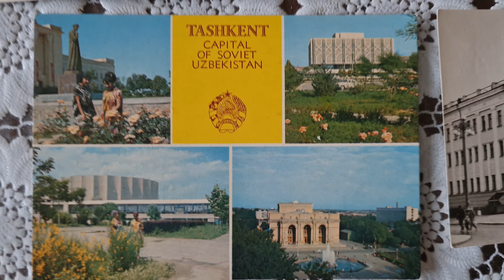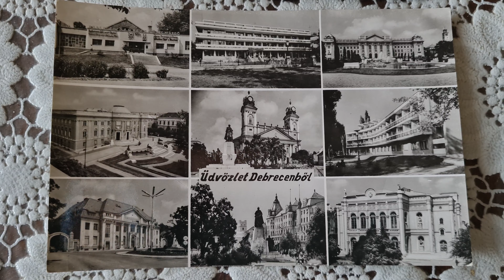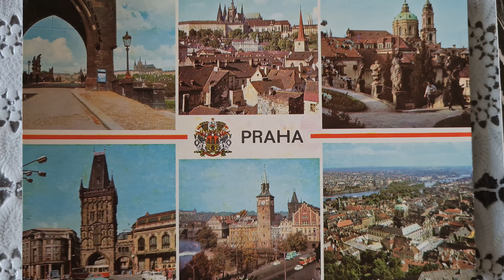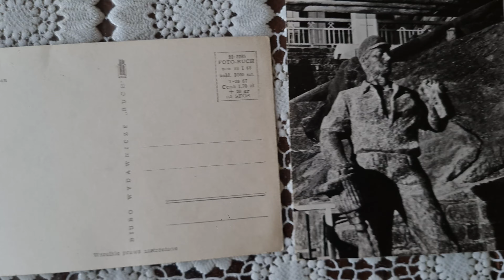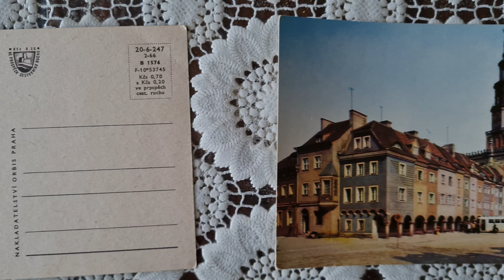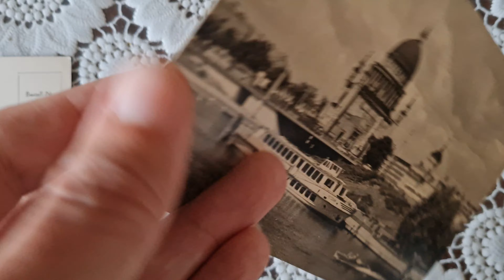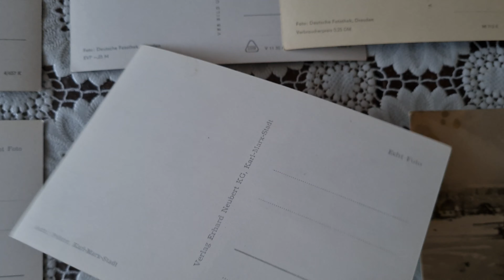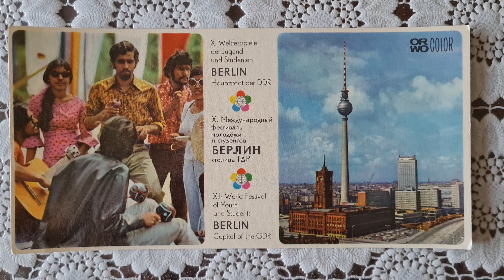Картички от 70-те години от СССР,Румъния,Унгария,Чехословакия,Полша и ГДР